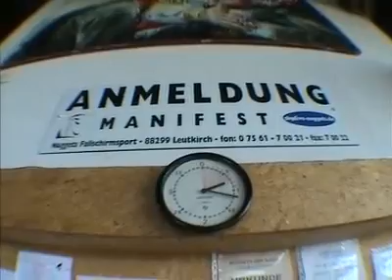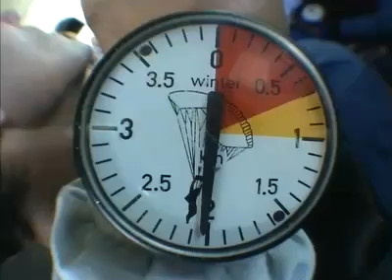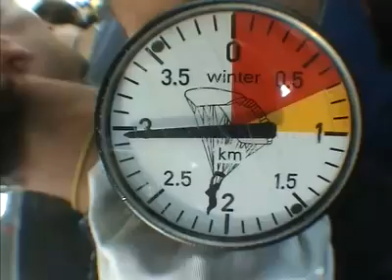Tandemsprung von Franz bei skydive nuggets in Leutkirch